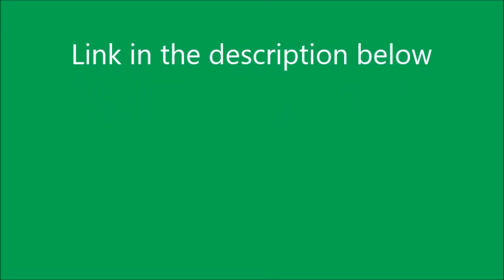link to Molly's Special Special redub